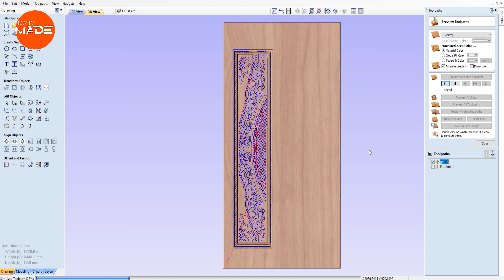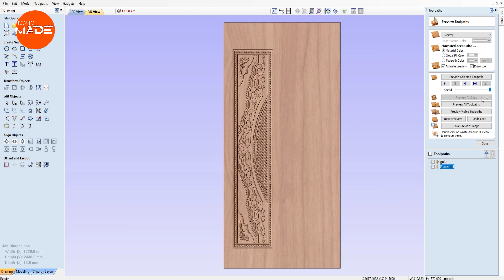Wood Door Carving | How to Made | Double Door | Modern wood Furniture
In this Video You can watch the Whole Process of CNC Machine working on wood for making double door Panel.